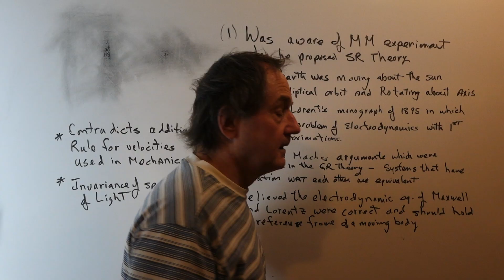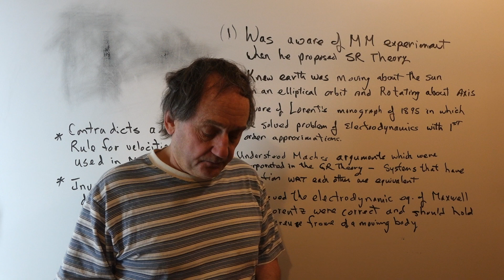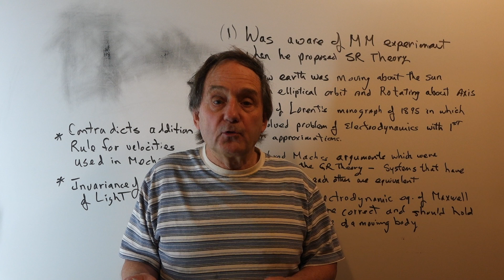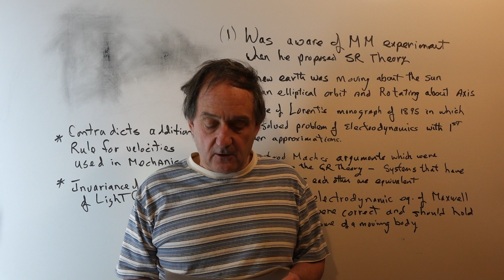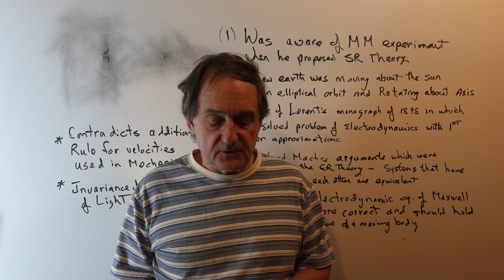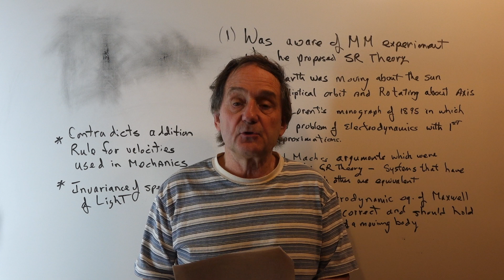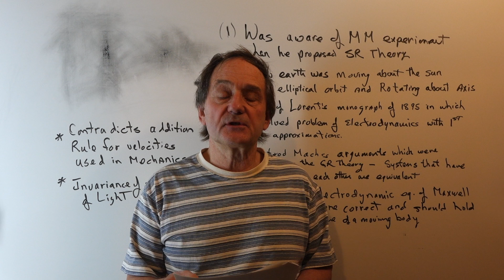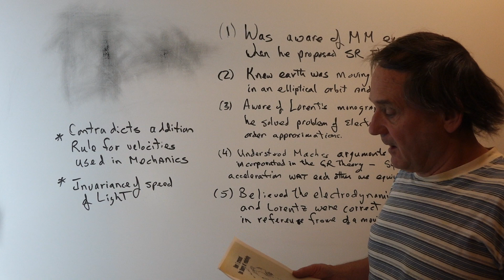How Einstein Created Relativity Theory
"How I created the theory of relativity"  by Albert Einstein
Translation of a lecture/talk given by Albert Einstein to students and faculty in Kyoto on December 14, 1922

Physics Today, vol 35   number 8   pages 45-47 Aug 1982